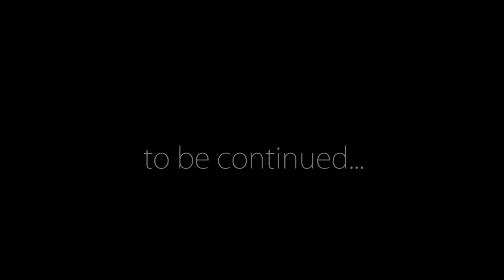The Infernal Sky Part Four w/ MyselfOverwhelmed (Z129)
Part Four of The Infernal Sky w/ MyselfOverwhelmed.